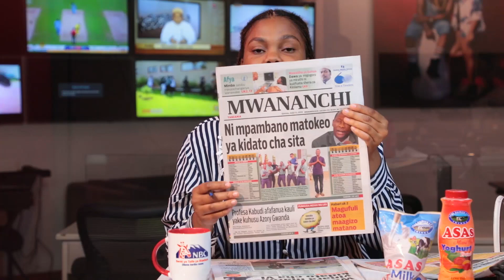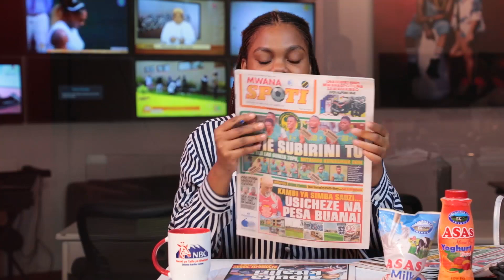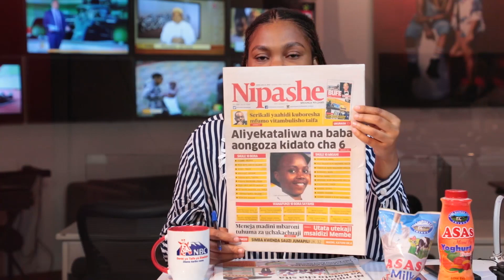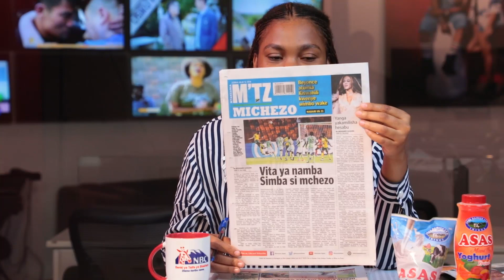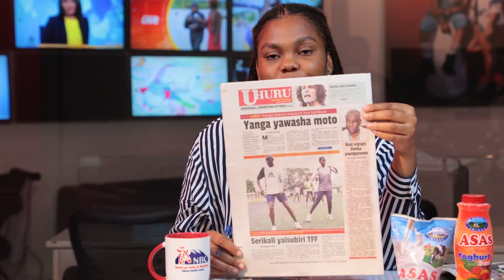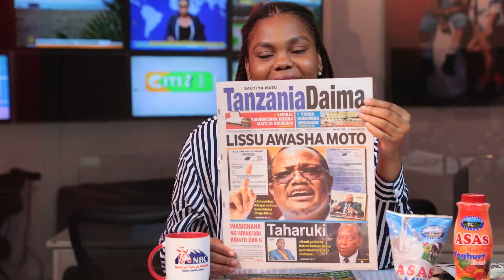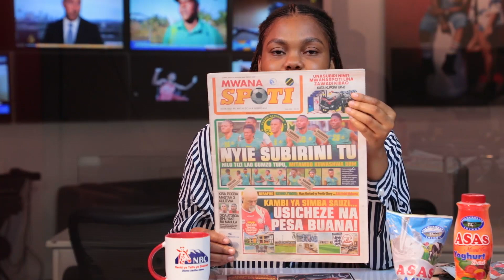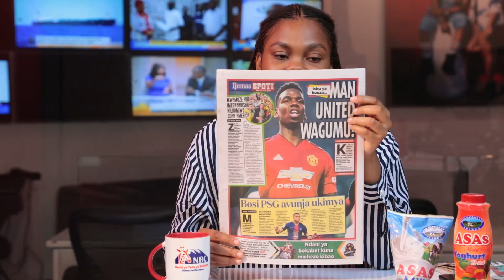LIVE MAGAZETI: JPM aonya kuchezea amani, Lissu awasha moto